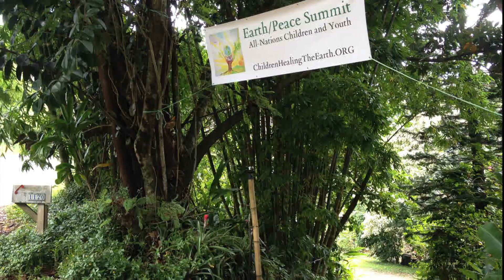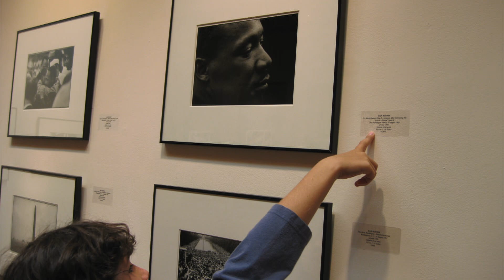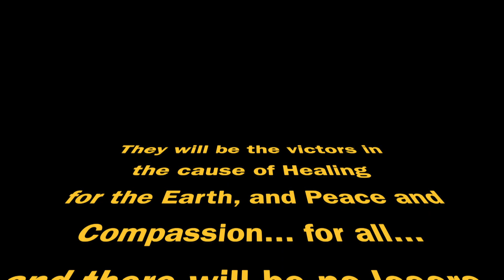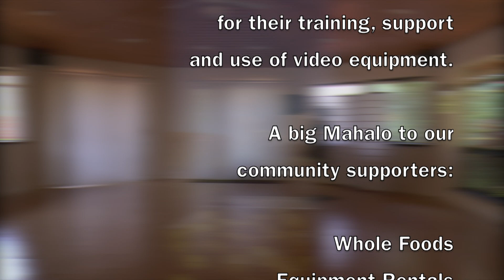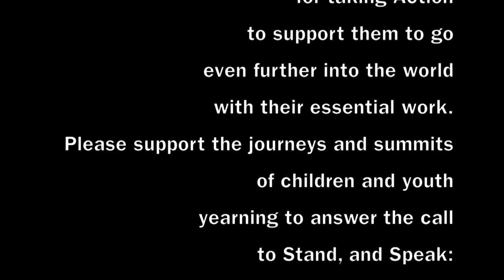Youth Summit, Maui, 2015, Children Healing the Earth